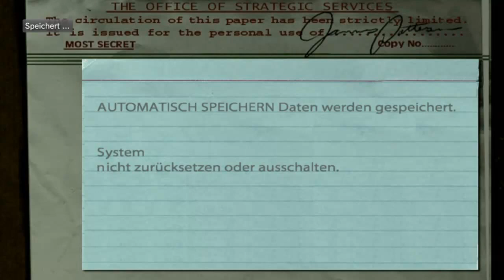Medal of Honor Frontline Gameplay #13 (DE,HD,Ps3)